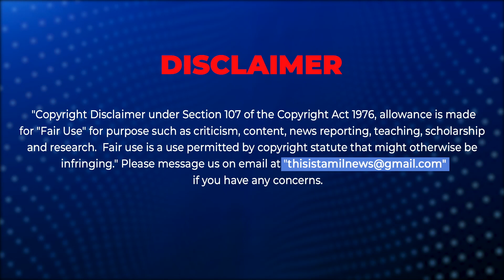யாஷிகாவை கைது செய்ய நீதிமன்றம் உத்தரவு.. நடந்தது என்ன?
yashika anand issue#yaashikaanand